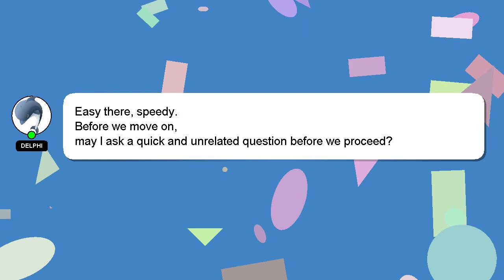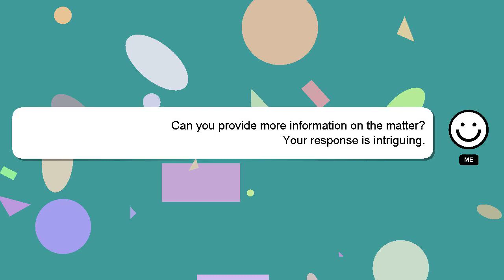Array : robust way to traverse an array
traverse : way an robust to array Array